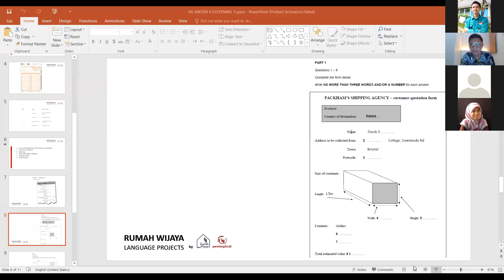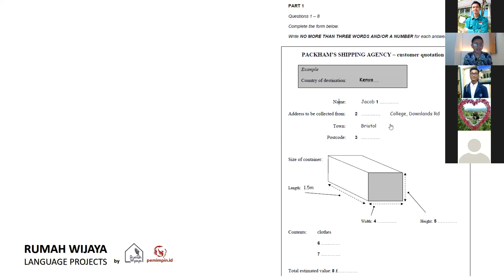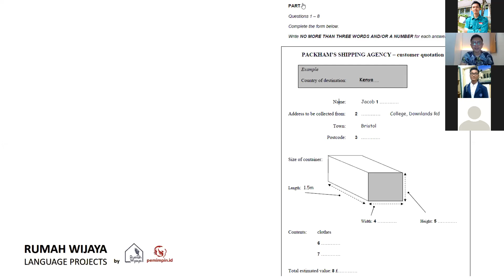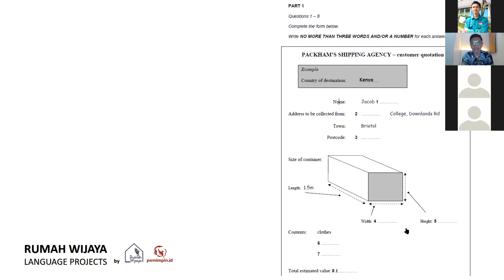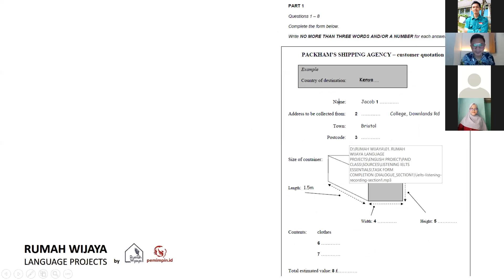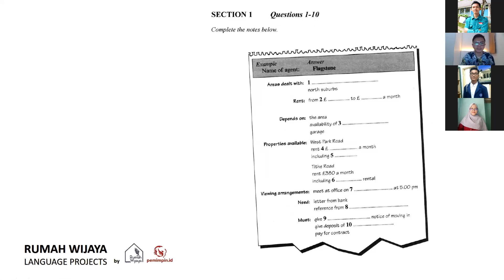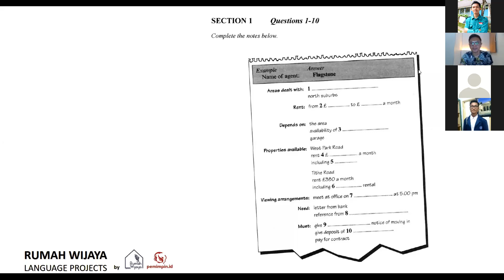Kupas Tuntas IELTS Chapter 2 !!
Pondok Inspirasi bekerjasama dengan Rumah Wijaya dan Pemimpin.id untuk mengadakan bimbingan bahasa inggris terutama untuk IELTS dan conversation selama 2 bulan. Bimbingan dilakukan secara intensif seminggu 2 kali. Harapannya bimbingan ini memberikan output yang diharapkan terhadap peserta terutama terbukanya peluang untuk mengikuti ke jenjang pendidikan selanjutnya ke luar negeri dengan skor IELTS yang fantastis dan pengembangan komunitas di sekitar Pondok. Semoga. Salam tangguh.